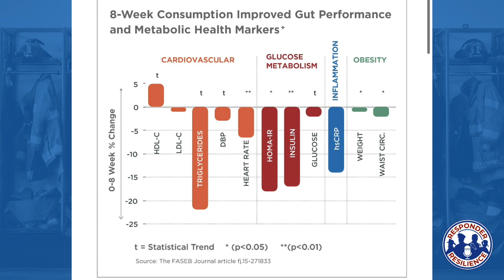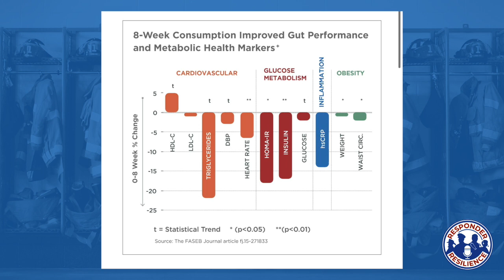Resilience Toolbox: HealRight Bars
On this edition of Resilience Toolbox, David speaks with Jayne Baker of Advanced Micronutrition.

First Responders can now enjoy a highly nutritious, good tasting bar that's convenient. Instead of running through the drive-thru for a quick meal, police officers, firefighters, EMS personnel and 911 dispatchers can join the “Food As Medicine” movement.

Healright Daily Micronutrient Bars fill in the nutrient gaps with 20+ essential micronutrients and a proprietary fiber blend to provide the gut what it needs to support whole body health. Healright was developed by a group of esteemed scientists at Children’s Hospital & Research Center at Oakland (CHRCO/CHORI).